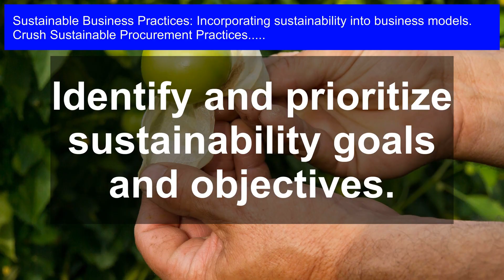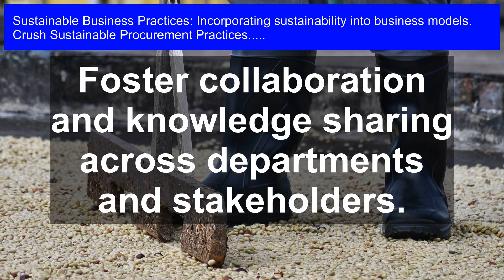Sustainable Procurement Practices: Boosting Business Value Through Eco-Friendly Supply Chains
Sustainable Procurement Practices: Transform your business into a sustainable leader! In this insightful video, discover the power of sustainable procurement practices in driving business value. Learn how to incorporate eco-friendly supply chains into your operations, reducing environmental footprint while increasing profitability. From responsible sourcing to waste reduction, we'll explore the strategies and benefits of sustainable business practices. Get ahead of the competition and future-proof your company by embracing a sustainable model. Watch now and start your journey towards a greener, more resilient business!